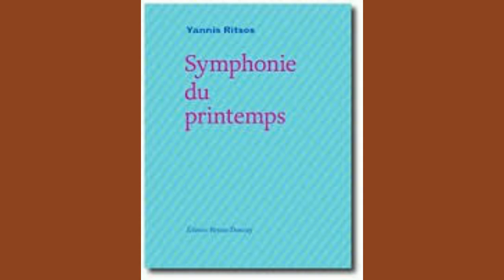Les clapotis dans le soir, Yannis Ritsos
Les clapotis dans le soir, Yannis Rítsos
Lu par  Benjamin Jungers

Poème extrait de La symphonie du printemps, recueil publié chez Bruno Doucey éditeurs

Traduction Anne Personnaz